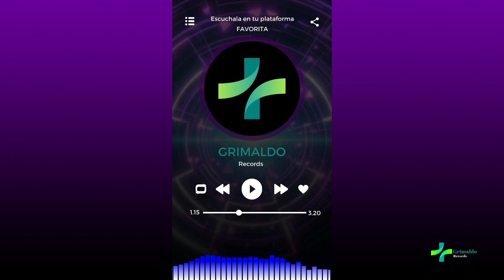Maybe Man - AJR, cover Grimaldo Récords